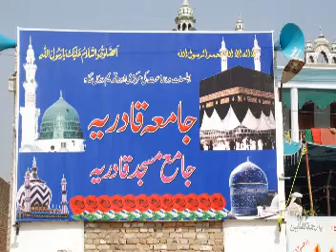lecture of osool.e.fiqah by ostadul ollama.fazle subhan qadri part 3